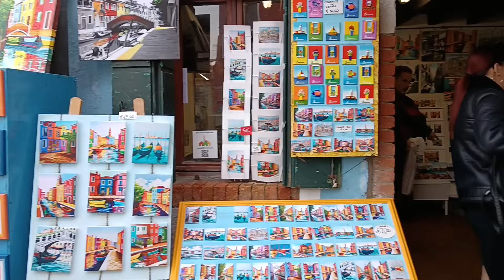On Ne S'attendait pas À ÇA !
Venise n'est pas du tout comme on se l'imaginait...

🌸 Nous c'est Fanny et Laëtitia, nous sommes en couple depuis 5 ans, et mariées 👩‍❤️‍👩
On a toujours aimé le voyage, découvrir de nouveaux endroits, de nouvelles personnes, de nouveaux modes de vie...
Ça faisait un moment qu'on rêvait de vivre À TEMPS PLEIN en camping car, mais on avait beaucoup de blocages...
et peu à peu, on y est arrivées!
Nous sommes donc maintenant sur les routes d'Europe depuis le mois de mai 😄
Nous découvrons la vie en camping car au fur et à mesure du temps qui passe.
On est super heureuses de vivre cette vie à 100% et de profiter de chaque instant. Vivre le moment présent et sortir des chemins tout tracés dans lesquels la société veut nous faire entrer.

Nous sommes donc partie, avec notre gros matou 🐱 sur les routes, avec notre camping car Fiat Ducato Weinsberg Meteor de l'année 2000, qu'on a baptisé COMÈTE 💫

On vous partage toutes nos aventures mais également nos mésaventures ! Car on a décidé d'être transparentes et de vous montrer notre vraie vie en vanlife ! ☺️

🌸 Rejoignez-nous sur Instagram @no.mad.utopy